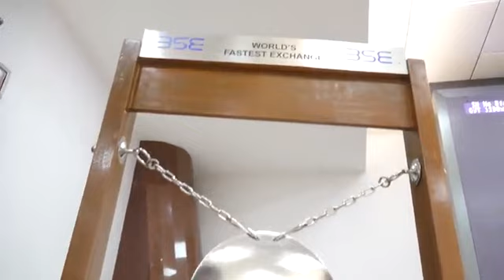Highlights of the Listing Ceremony of G. K. P. Printing and Packaging Limited on 8th May, 2019